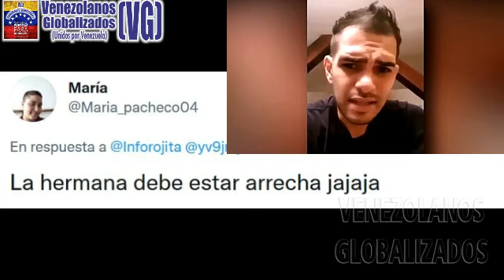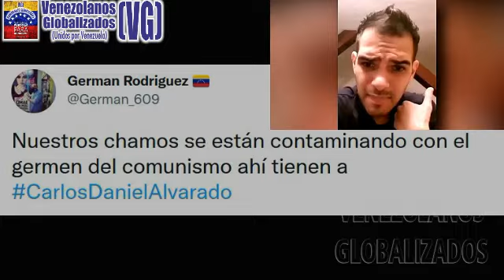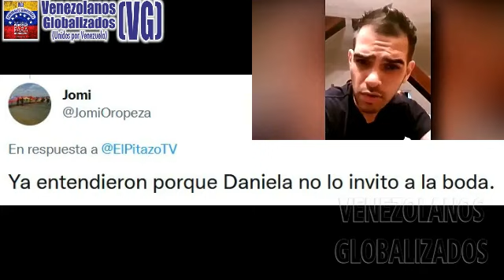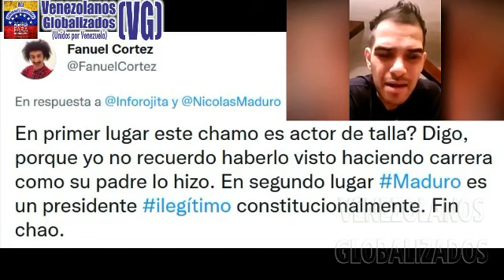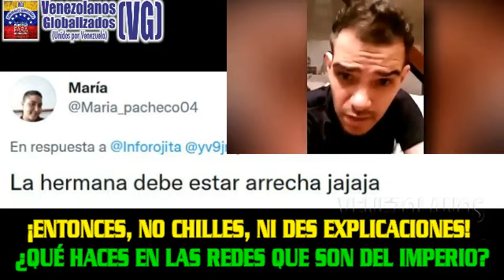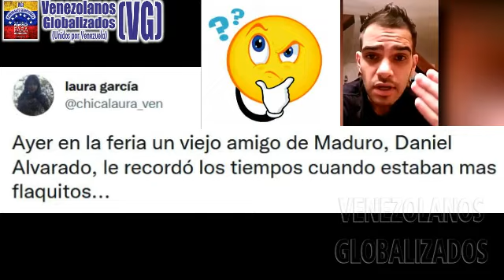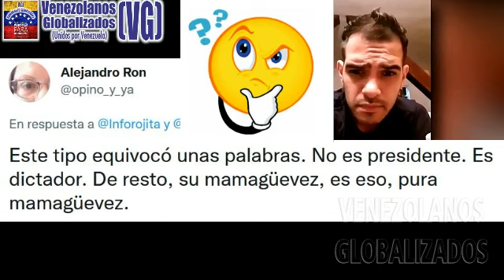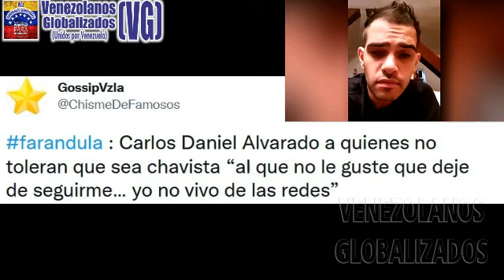DANIEL ALVARADO JR. NO SΟPΟRTΑ QUE LO CRΙTΙQUΕN POR SER CHΑVISTA- DΕNΙGRΑ LAS RΕDΕS – ¡SΑL DE ΕLLAS!